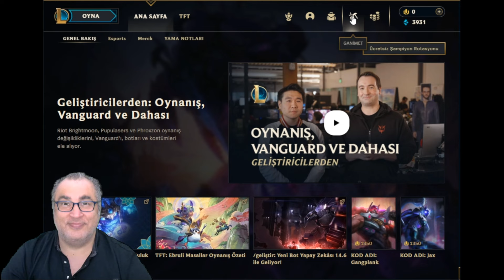LOL SANDIKLAR VE KAPSÜLLER AÇTIM League of Legends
Merhaba,
Bu bölümde yine Lol yani League of Legends isimli oyunda kapsüller ve sandıklar açtım yeni kahramanlar ve kostümler çıktı bazılarını kalıcı yaptım bazılarını sattım.

🎬 Oynatma Listelerim